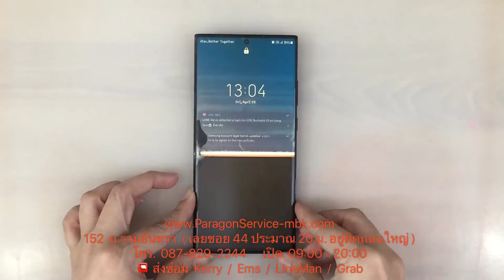Samsung Note 20 Ultra จอกระพริบ จอแตก จอเป็นเส้น มืดครึ่งจอ สัมผัสไม่ได้ Paragon Service 087-8292244